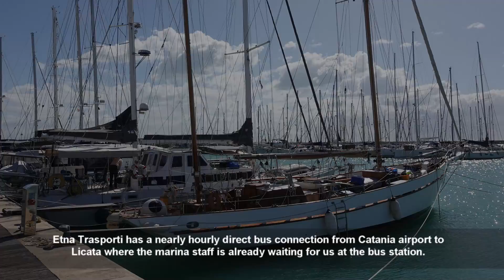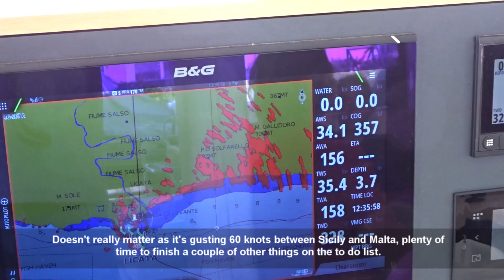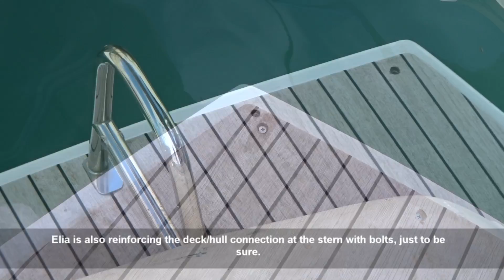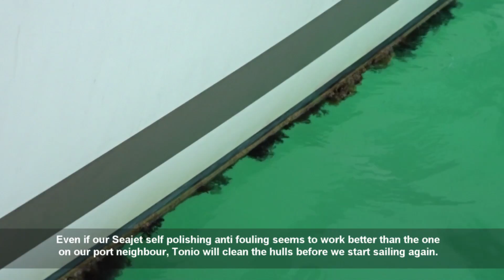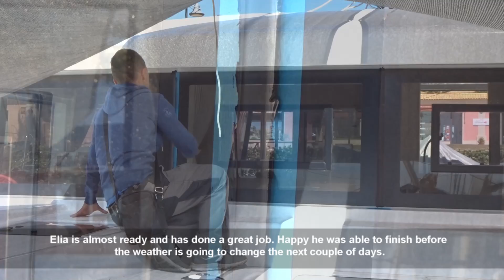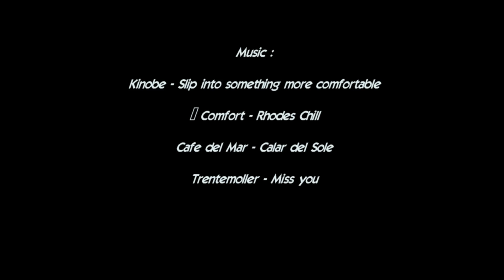Getting ready for the new season - Sailing Greatcircle (ep.106)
I have to admit that waiting is not my prime virtue. We managed to get back to Greatcircle early March but we still have to wait for stuff before we can sail out again. We try to fill the time as useful as possible and our friends in the marina try their utmost to inspire us with their never ending busybusyness. Bare with us as we hope to be testing our brand new 235m2 Wingaker towards Malta in next episode (if we ever receive it. )